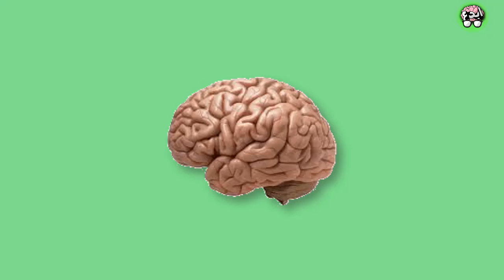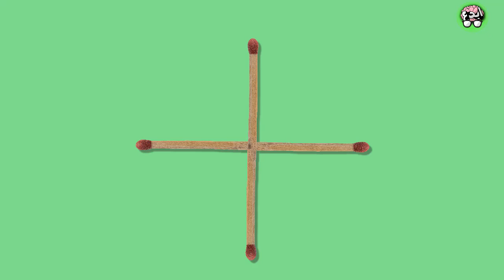حرك عودا واحدا لتحصل على مربع. اسهل الالغاز التي تتعب عقلك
قناة "ابدع "تمنحك رحلة مسلية فى عالم مليء بالمعرفة والعلم و الاثارة و الترفيه

｡.｡:+* ﾟ ゜ﾟ *+:｡.｡:+* ﾟ ゜ﾟ *+:｡.｡.｡:+* ﾟ ゜ﾟ *+:｡.｡:+* ﾟ ゜ﾟ *

-تجدون في قناتا معلومات ربما لم تكونو تعرفوها من قبل  و مقاطع تثقيفية و ترفيهية -
افكار مذهلة و تجارب علمية رهيبة و خدع مدهشة و رائعة
 مقطع سابقة